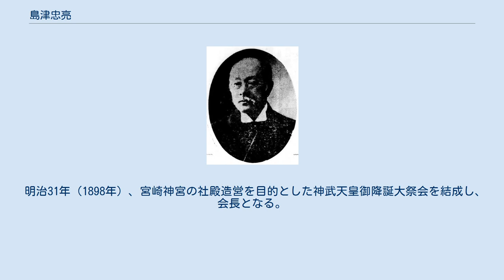島津忠亮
島津忠亮 島津 忠亮（しまづ ただあきら、嘉永2年5月11日（1849年6月30日） ‐ 明治42年（1909年）6月26日）は、明治時代の華族。
通称は又之進。
 旧佐土原藩主・島津忠寛の長男で、子爵からのちに伯爵となる。
書を能くし、霞峰・東洋・穆山と号した。
弟に大村純雄（大村純熈婿養子）、西南戦争で薩軍側につき早世した島津啓次郎がいる。
島津久宝の娘・盛子を娶り、子に島津忠麿、島津健之助、阿部正寛（阿部正功養子）らがいる。
 昌平坂学問所で学び、明治2年（1869年）に留学のため渡米し、同行した平山太郎・橋口宗儀とともにボストン14区に居住した（1870年時点）。
明治6年（1873年）に帰国し、明治12年（1879年）、初代東京府赤坂区長に任命され、1年間これを務める。
明治17年（1884年）7月8日に子爵となる。
明治21年（1888年）、香蘭女学校開校にあたり屋敷の一部を貸与する。
 明治24年（1891年）4月23日に、父の忠寛が幕末に挙げた功績によって子爵から伯爵に陞爵するが、貴族院子爵議員に在任していた時期のことであったため、明治25年（1892年）にこれを不服とする者から議員資格についての異議申し立てがなされ、結果として議員資格を失うこととなった。
一方、同年5月31日に伯爵議員の補欠選挙があり、忠亮は最多得票したが当選無効とされ、1票差の次点得票で当選者とされた酒井忠道伯爵を相手に資格訴訟を行い、勝訴して貴族院議員に復帰した。
 明治31年（1898年）、宮崎神宮の社殿造営を目的とした神武天皇御降誕大祭会を結成し、会長となる。
明治42年（1909年）に没し、忠麿が家督を継ぐ。
墓所は東北寺（渋谷区広尾）。